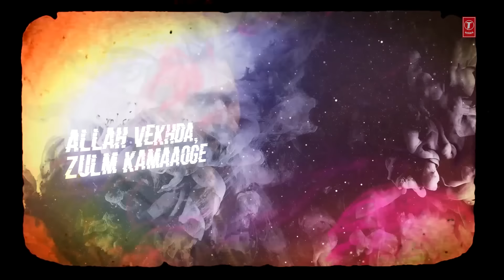Pachtaoge - Tum Hi Ho LoFi Mix | Arijit Singh | Dj Abhi India | Vicky Kaushal, Nora Fatehi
Presenting 'Pachtaoge - Tum Hi Ho LoFi Mix ' in the soulful voice of Arijit Singh. The music is by B Praak and composed & written by Jaani. Starring Vicky Kaushal, Nora Fatehi & Prabh Uppal. Directed by Arvindr Khaira.

Credits:
Song - Pachtaoge LoFi Mix by Dj Abhi India